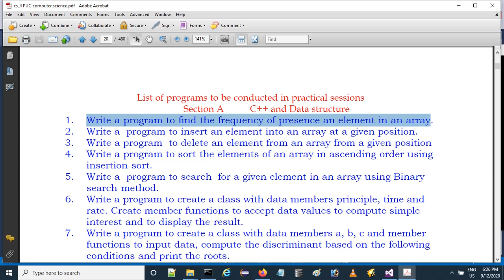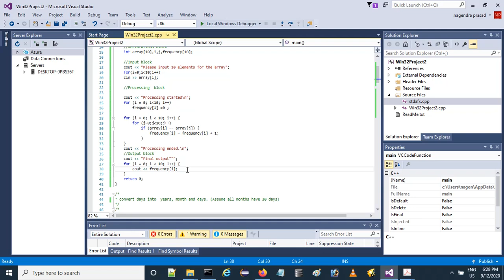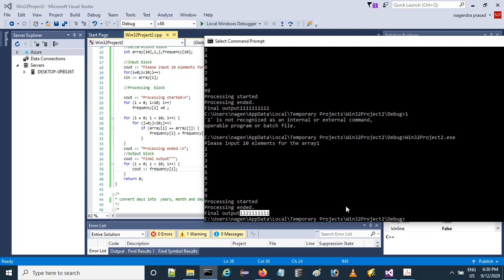IIPUC C++ Frequency of elements in an array - Kannada Explanation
Write a program to find the frequency of presence an element in an array. This is explained with hard-coded value of 10 elements.